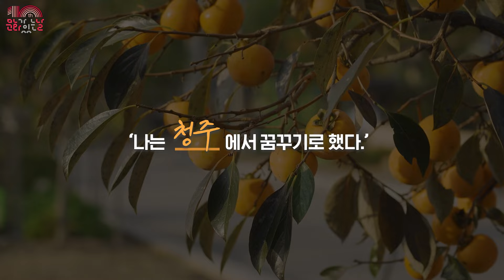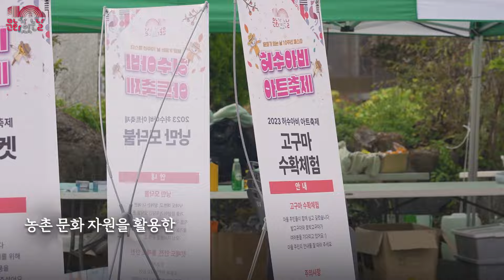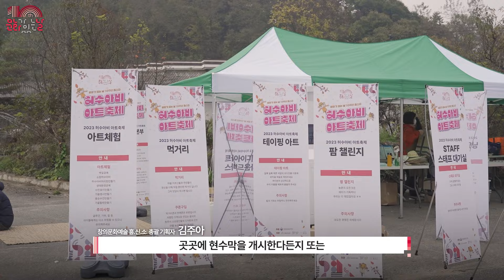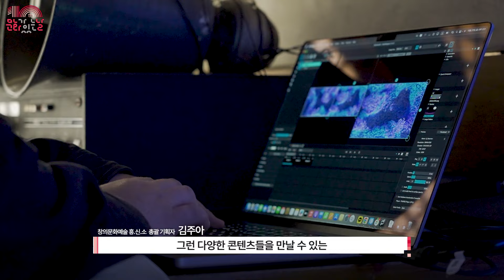[지역문화 콘텐츠 특성화] ‘창의문화예술 흥.신.소’가 만드는 농촌 문화 부흥기🌱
올해로 [지역문화 콘텐츠 특성화] 사업에
4년째 참여하고 있는 창의문화예술 흥.신.소는
충북 청주를 중심으로 다양한 장르의 예술가들과 협업하여
농촌문화예술 콘텐츠를 만들고 지역민들과 소통하고 있습니다.

연속 지원을 통해, 지역 고유의 특색있고 지속 가능한
문화가 있는 날 프로그램 개발하고 활성화할 수 있는
[지역문화 콘텐츠 특성화] 사업에 꾸준히 참여하며
더욱 풍부한 문화 콘텐츠들을 만들어 가고 있는데요!

청주의 한 농촌 마을을 중심으로 농촌 문화 자원을 활용한
다양한 문화 콘텐츠들로 남녀노소, 주민과 외부인
모두가 함께 어우러지는 기회를 만들어나가고 있죠🌿

영상을 통해 농촌의 특색을 가득 담은
창의문화예술 흥.신.소의 활동을 확인해 보세요!